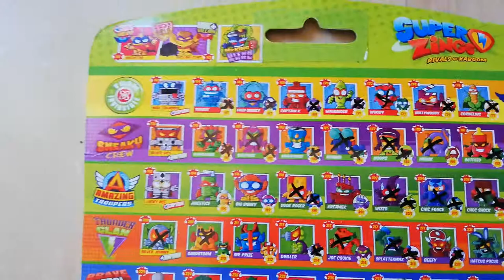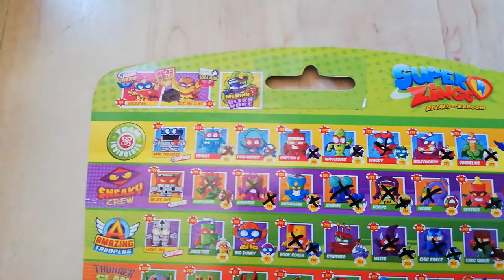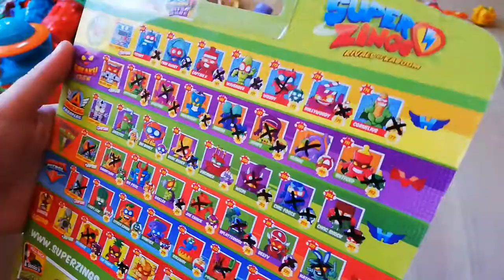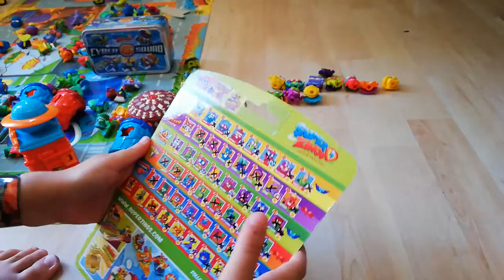Super zings 3